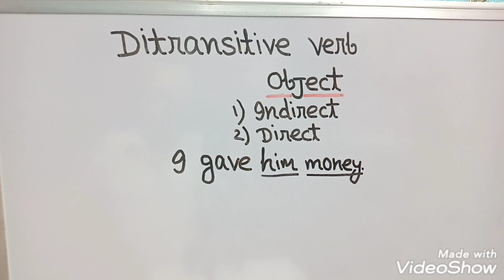Ditransitive Verbs | Verbs Having Two Objects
Ditransitive verbs
Verbs Having Two Objects
Direct And Indirect Object
Fundamentals Of English
Ditransitive Verbs Example
Ditransitive Verb Meaning
Basics Of English
On Such Topics